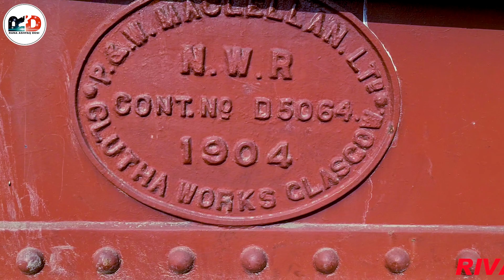CHAND BRWANA BRIDGE /PUL / JHANG SADAR /RANA ASHFAQ DESI | Desi Vlogger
Hello,

Chund Bridge is a bridge over  the Chanab river it is one of the oldest bridges in pakistanit is located near Chund Bharwana ,Jhang District Bridge has 750 meters length Its name is after the nearest town chund Bharwana It is 14 km from Jhang
Total length : 750 M
Location : Chund  Bharwana
Bridge type :Beam bridge
Material :Concrete
Body of water : Chenab River
Carries: Pedestrian , Rail transport , Truck